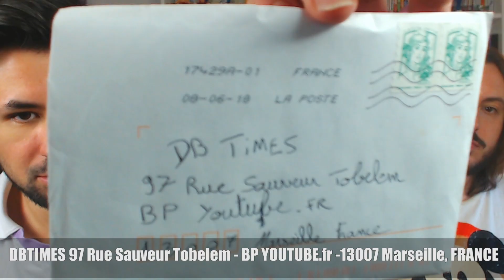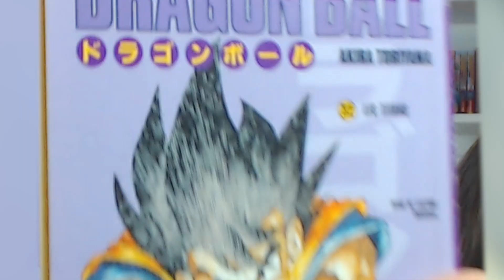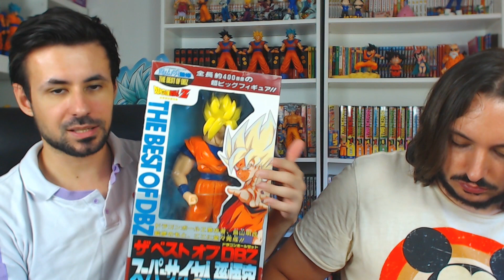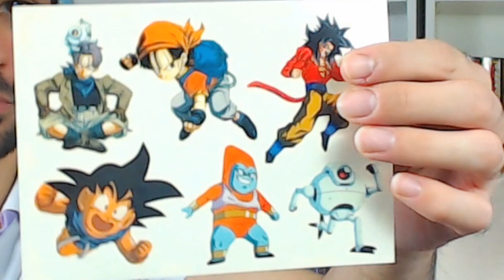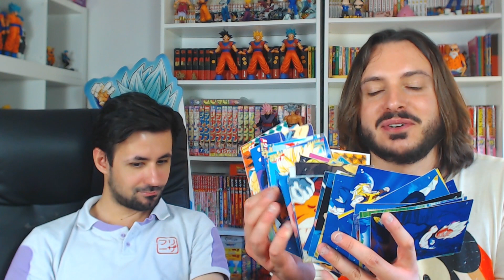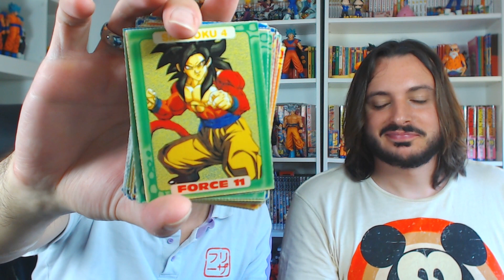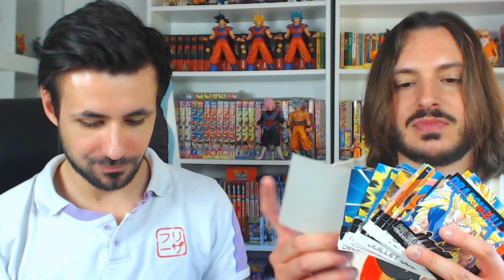1000 ET 1 SOUVENIRS ! 100% NOSTALGIQUE ! [COURRIER DES SAIYANS 25]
C'est dingue comme certains objets peuvent vous rendre nostalgique ! Voyons ensemble quels souvenirs cela réveillent en nous ! ^^

▬▬(Crédits)▬▬
Logo & Animations : Max
Vidéo : Léo & Max
Check : Léo